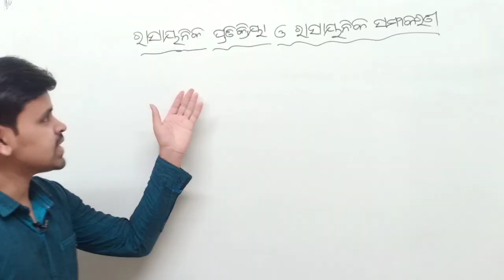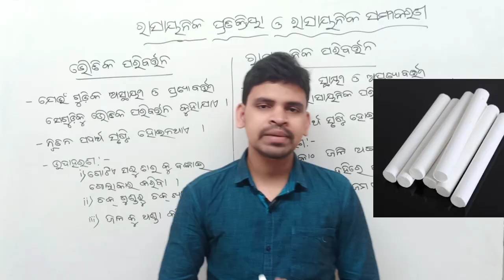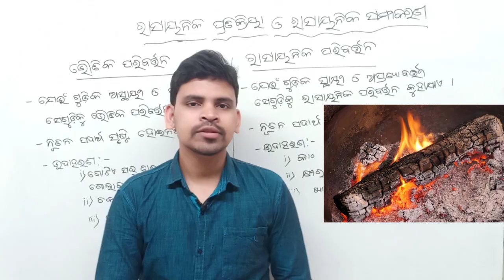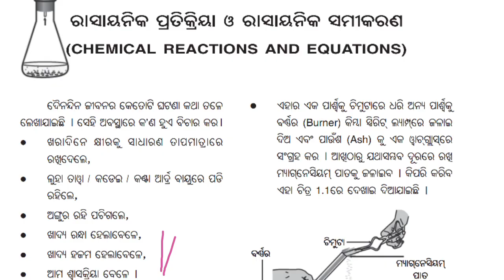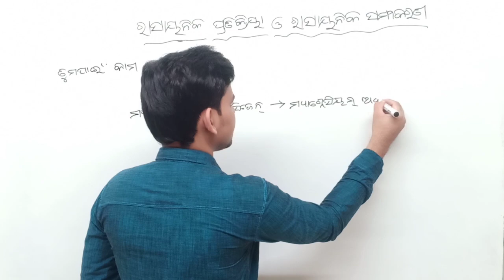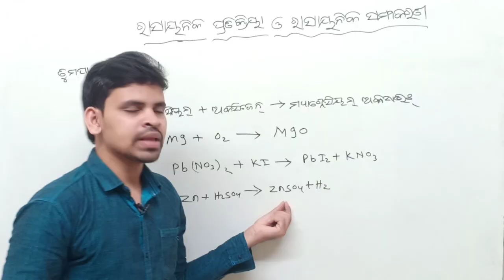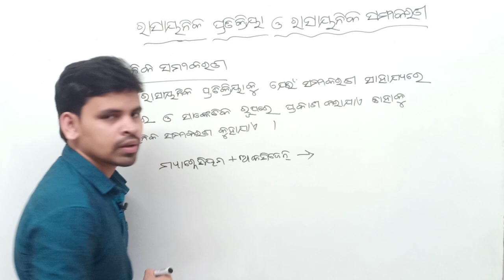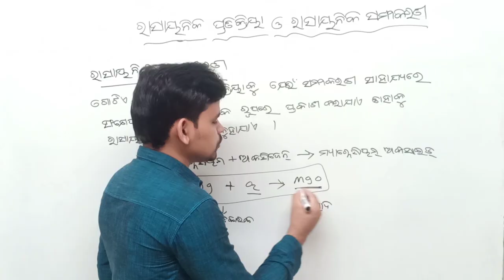ରାସାୟନିକ ପ୍ରତିକ୍ରିୟା ଓ ସମୀକରଣ ||Chemical reactions and chemical equations class 10th odia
ରାସାୟନିକ ପ୍ରତିକ୍ରିୟା ଓ ରାସାୟନିକ ସମୀକରଣ ||Chemical reaction and chemical equation ||class 10th

About me : Hi my self izzat Kumar from gunupur

About this video :In this video I am explaining chemical reaction and chemical equation class 10th
ମୁ ଏହିି ଭିଡ଼ିଓ ରେ ରାସାୟନିକ ପ୍ରତିକ୍ରିୟା ଓ ରସାୟନିକ ସମୀକରଣ ବୁଝାଇଛି